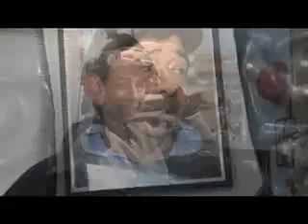Danny Velasquez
One of California's top trainers, Danny Velasquez, being interviewed by Michael Calderone, CEO of Horse Racing Simulation, as originally aired on horse racing games TV.